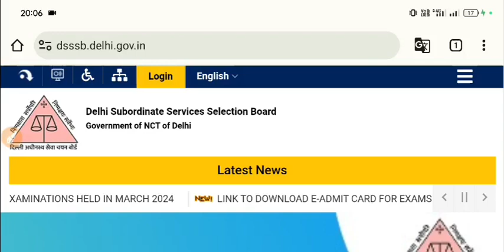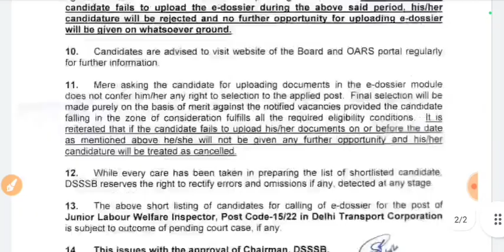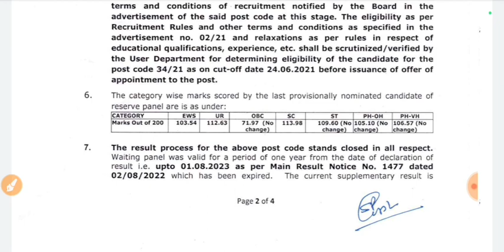DSSSB Teacher Recruitment 2024|DSSSB Result notice 2024|DSSSB Vacancy Result Cut-off Notice 2024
DSSSB Admit card download 2024
DSSSB New Result Cut-off out 2024
DSSSB admit card link download out
DSSSB दिल्ली नई भर्ती 2024|DSSSB New Delhi Govt Exam date 2024|DSSSB admit card download 2024|DSSSB New Vacancy Result 2024|DSSSB Result Cut-off Notice 2024|DSSSB PRT Teacher Vacancy 2024
dsssb tgt computer science vacancy 2024, dsssb tgt upcoming vacancy 2024
dsssb prt post 2023
dsssb prt application form 2023
dsssb vacancy pgt 2023

DSSSB Delhi Guest Teacher VACANCY 2023|Delhi TGT PGT guest teacher vacancy 2023|D